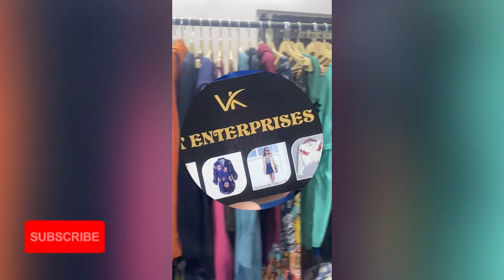10/- रू से पूरी मार्किट हिला डाली ll Surplus के सबसे बड़े विक्रेता l 100% Branded or Cheapest Price🎉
V K Enterprises
Location -
BF-30, Near Metro Station Gate no -1,
Tagore Garden,
Delhi- 110027
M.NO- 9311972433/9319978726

Hey Guys,
I am your host of INDIA BAZAR trying to showing  you many types of Surplus Clothes  items in Cheapest Price 👍 also in your budget.

अगर आप अपना कोई बसनेस शुरु करना चाहते है। तो आप यह काम शुरू कर सकते है, यहां आपको हर प्रकार का Surplus Clothes  आइटम्स का सामान मिल जाता है वो भी उचित दाम पर । अगर आप किसी को उपचार के रूप में देना चाहे तो यह बहुत अच्छा उपहार होगा |
V K Enterprises
Location -
Tagore Garden,
Delhi- 110027
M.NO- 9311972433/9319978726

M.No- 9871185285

This Video is made for Education Purpose only to give Market related Information. INDIA BAZAR  & YOUTUBE is not be responsible for any Profit or Loss in any kind of Business. Its all depend on Customer's Business Plan & Hard Work before buying anything. Must research Market from your side before any kind of Business.

ये वीडियो सिर्फ  मार्किट की जानकारी देने के उद्देस्य से बनाई गयी है | INDIA BAZAR और YOUTUBE  किसी भी तरह से Paid Promotion नहीं करता | यदि आप वीडियो के माध्यम से कोई भी खरीदारी करते है और आपके साथ कुछ धोका या नुक्सान होता है तो इसमें INDIA BAZAR और YOUTUBE की कोई जिम्मेदारी नहीं होगी | ग्राहक अपनी खरीदारी अपने सूझ बुझ से और सोच समझ के करे |

About video :

This video is showing many types Surplus Clothes Items and  etc . Best quality, home delivery available. 100% trusted seller.